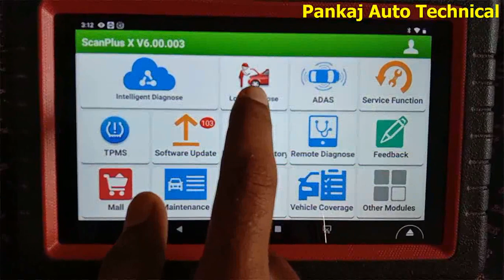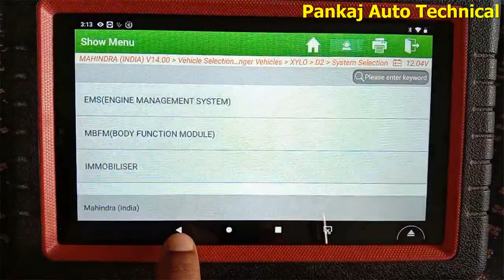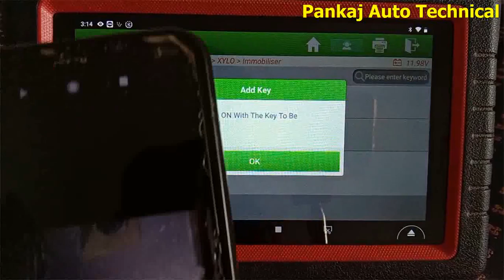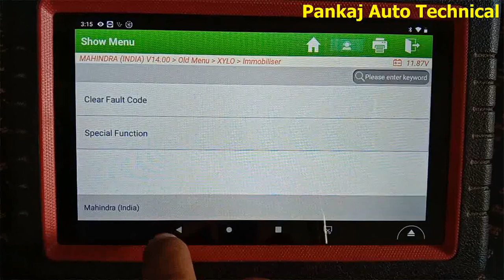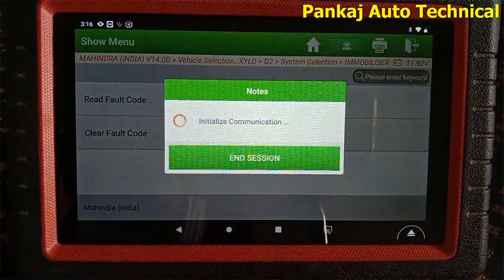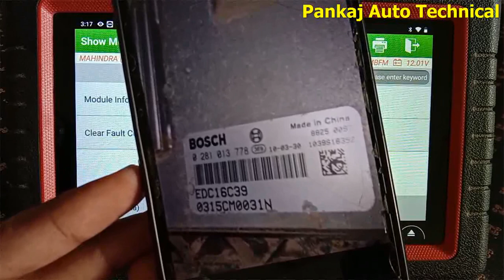MAHINDRA XYLO D2 KEY CODING BY LAUNCH SCANNER SCANPLUSX|XYLO KEY PROGRAM|XYLO KEY ADD/CODE BY LAUNCH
HELLO FRIENDS IN THIS VIDEO I AM GOING TO SHOW YOU TO SHOW YOU HOW TO MAHINDRA XYLO D2 KEY CODING BY LAUNCH SCANNER SCANPLUSX